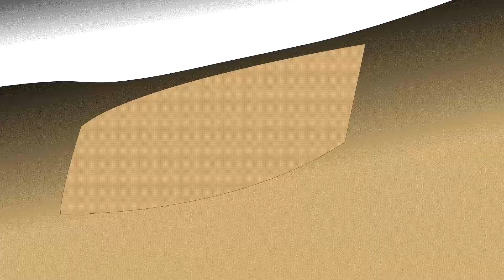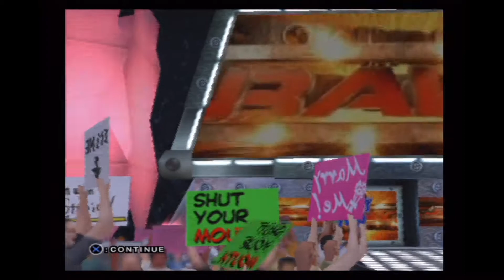WWE Smackdown! Shut Your Mouth (Part 13 - Reshaping the Foundation)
Part 13
We get a new champion, as well as Hulk Hogan sees the light and becomes a face wrestler. However, the nWo gets a new member.